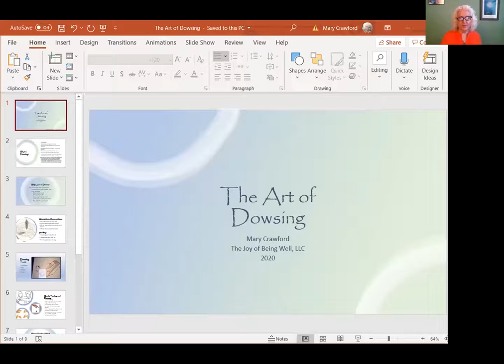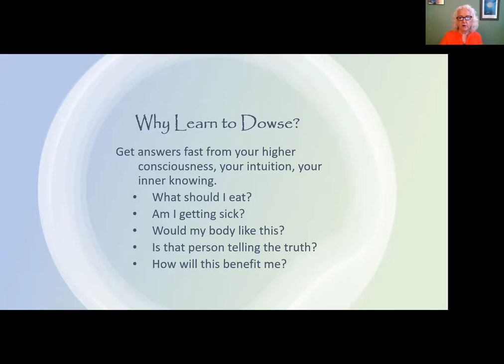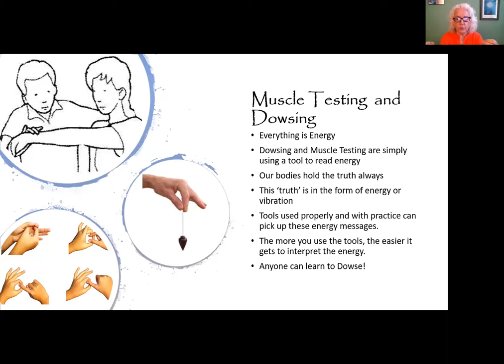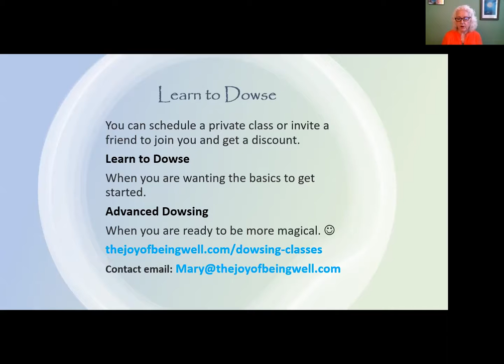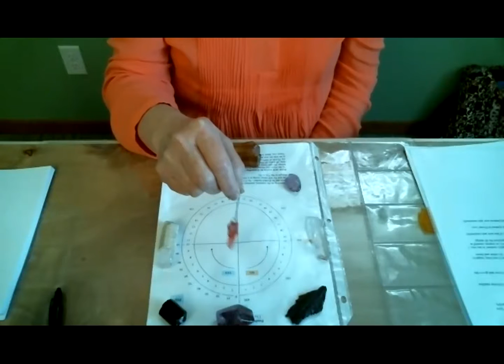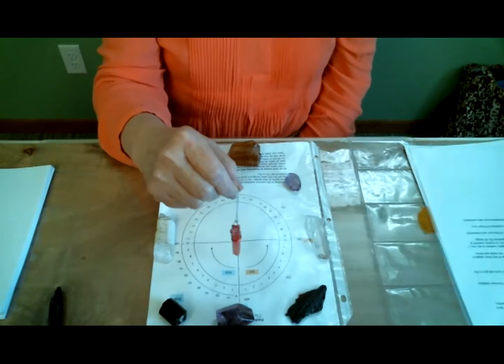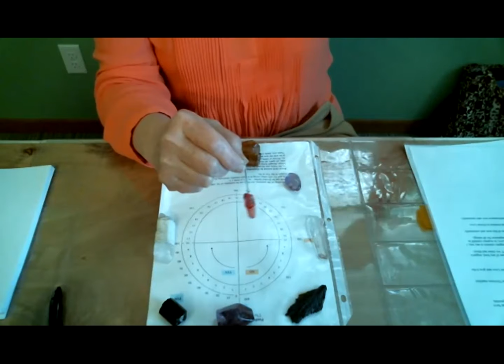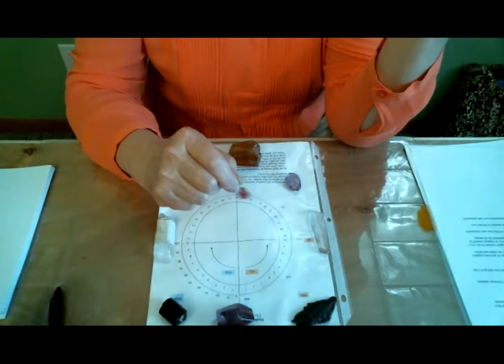Dowsing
Do you want to learn what Dowsing is all about?

Our guest speaker at the 12/18/2020 Healthy Living Practitioners: Foundations 4 Success networking meeting was Mary Crawford of The Joy of Being Well in Madison, WI.

Mary explains the history of dowsing and demonstrates it for us!

If you are a health & wellness professional, join our free Facebook group! We have events happening every week to network and support you in your independent business.